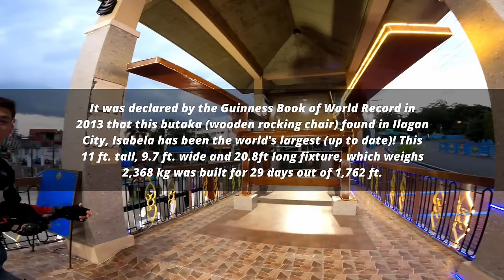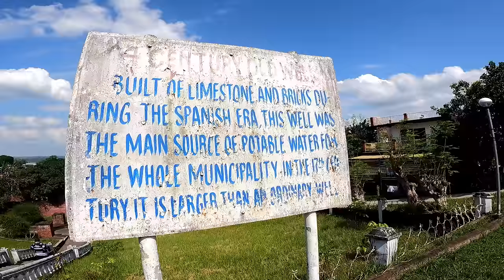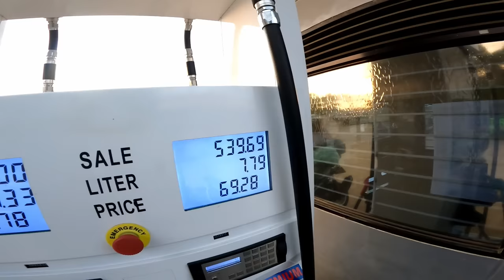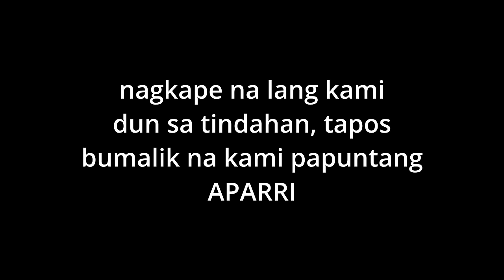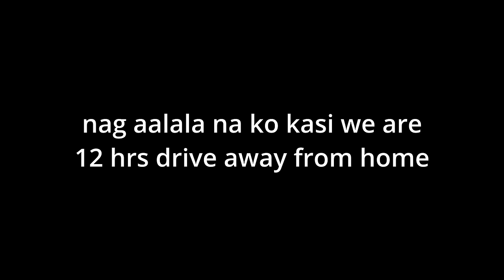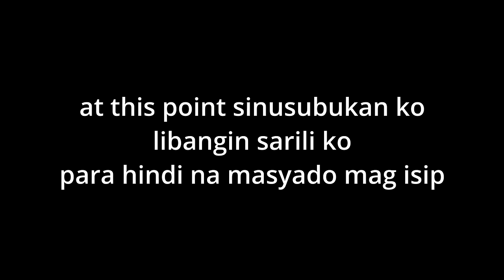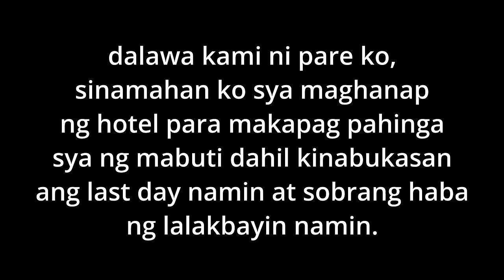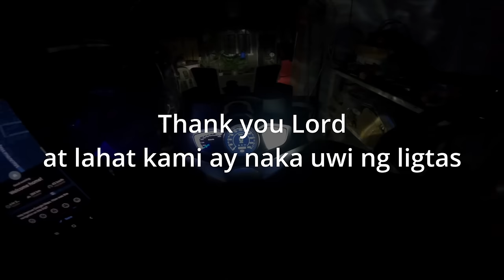1,596 KMS NORTHERN LUZON LOOP | A Motorcycle Journey to the Northern Part of Luzon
A 4 day North Luzon Loop with Team Palibot

Places that we've visited:
Bundok Pag ibig (Aritao, Nueva Vizcaya)
Tam-an Mountain Resort & Hotel (Nueva Vizcaya)
Isabela Thy Will be done (Isabela)
Buntun bridge(Tuguegarao City, Cagayan) 2nd longest bridge in the Philippines
Callao Cave (Cagayan)
Port Irene(Cagayan)
Solana Woods Climb(Cagayan)
San Vicente Fish Port (Cagayan)
Sinago Cove / beach (Beach in Santa Ana, Cagayan)
Calvary Hills / Iguig Church / 4 century well (Iguig, Cagayan)
Aparri Welcome Arch (Cagayan)
Magapit Bridge (Lal-lo, Cagayan)
Sentinela Beach (Claveria, Cagayan)
Arizabal Bayview Inn (Claveria, Cagayan)
Patapat Bridge (Pagudpud, Ilocos Norte)
Bangui Windmills (Ilocos Norte)
San Agustin Church of Paoay / Paoay Church (Ilocos Norte)
Old Quirino Bridge (Bantay, Ilocos Sur)